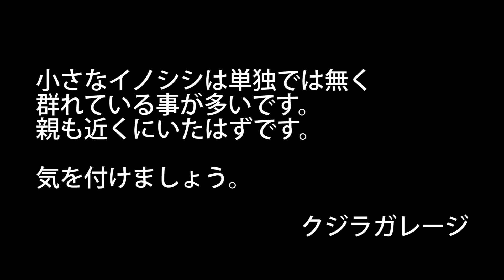【イノシシ衝突】 １匹いたら、もう１匹いると思いましょう。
稲刈り終わった途端、猪が活発に動き回っています。